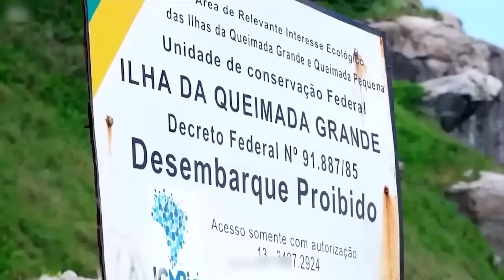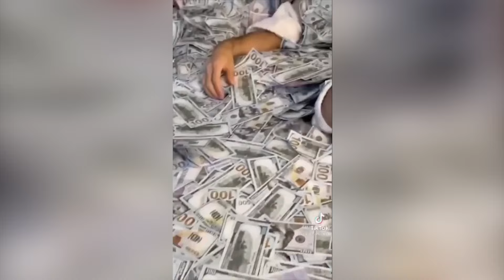17 CRAZIEST Things You Only See In Brazil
Let's start with the fact that Brazil is the largest country in South America with a diverse nature. Can you imagine the Amazon jungle, the sunny coast of the Atlantic Ocean, high mountains, and stormy rivers? It is a country with a rich and diverse culture because its formation was influenced by European, African, and Native American peoples. That's why it is not surprising that many travelers try to get here to discover all the beauties of the country. In this episode, you can open the fascinating world of unusual traditions of Brazil.